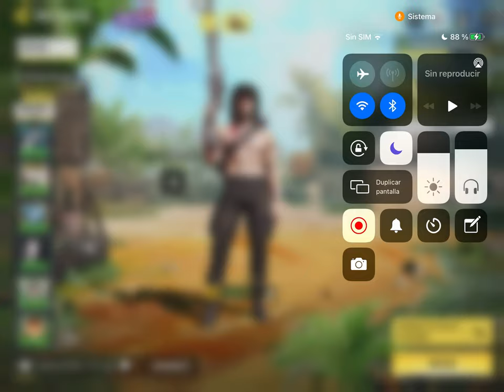CARTEROS MDQ (MJ) - Nº09 Guerra De Clanes (Agosto 2021)